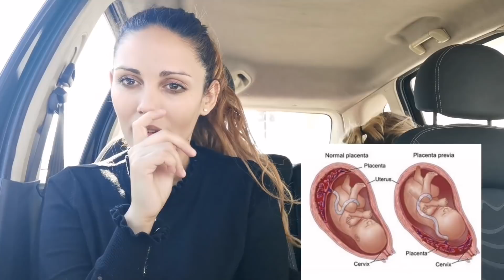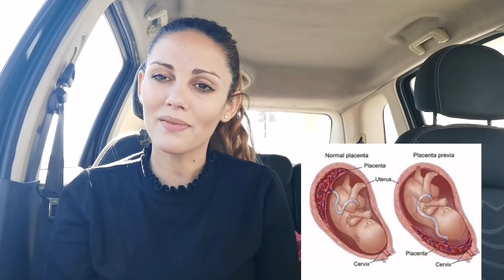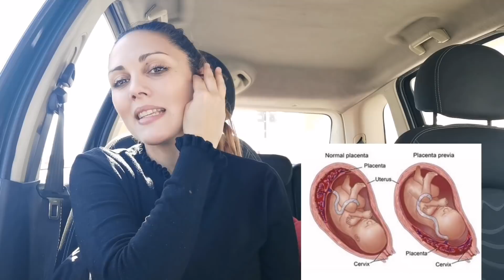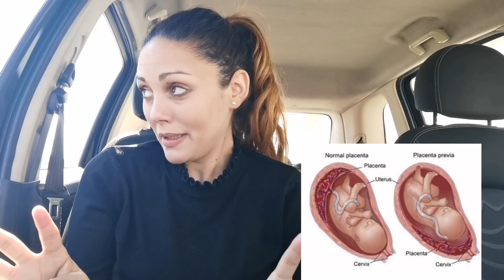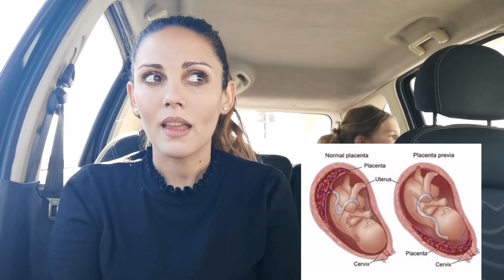NOME del nascituro, PLACENTA bassa, MOVIMENTI fetali,CUFFIE in pancia,TV e MUTANDONI della nonna.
In questo video vi racconto quali sono le mie preocculazioni attuali che riguardano la placenta bassa, saprete il nome del nascituro, mettiamo una vecchia tv in camera da letto, Christian fa ascoltare la musica al fratellino mettendo le cuffie sulla pancia e vi racconto un po' riguardo i movimenti fetali e quanto riesco a sentire al termine della 16 settimana di gravidanza. Infine, compro la guaina o i mutandoni della nonna ed ecco la reazione di Lester.